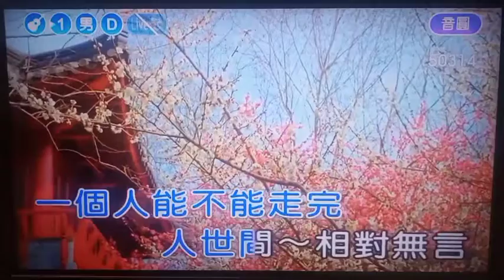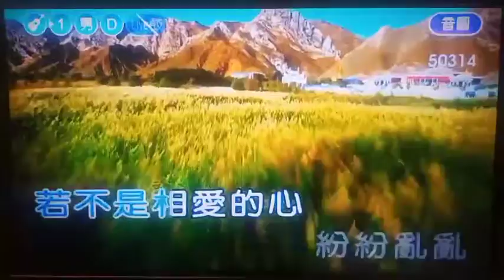蔡光榮【愛孤單】